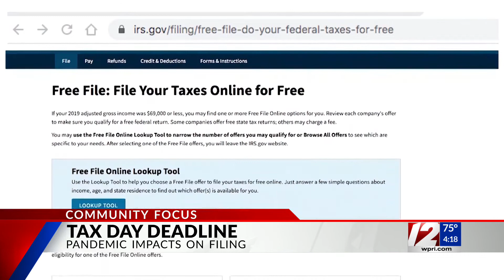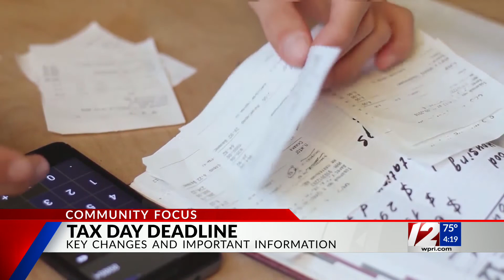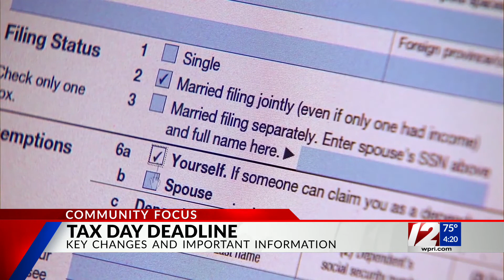'Whatever you do, file your taxes today': RI Society of CPAs stresses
After a month long extension, the deadline to file taxes has arrived.